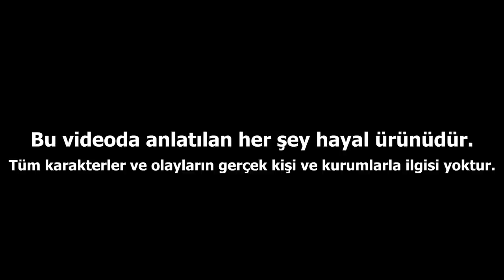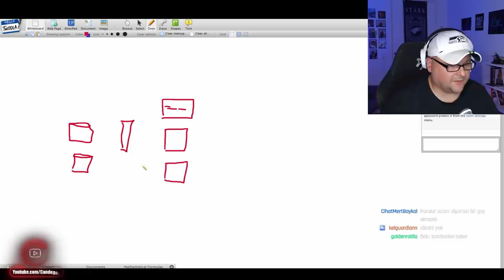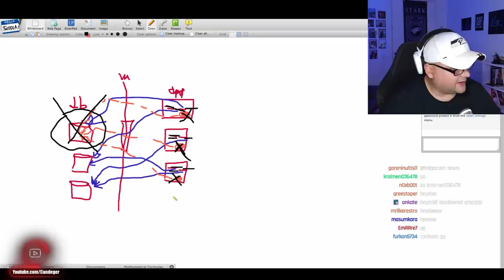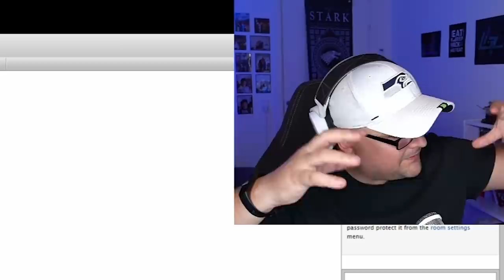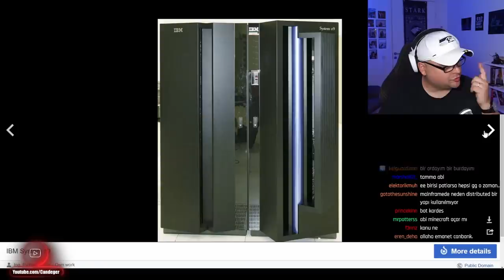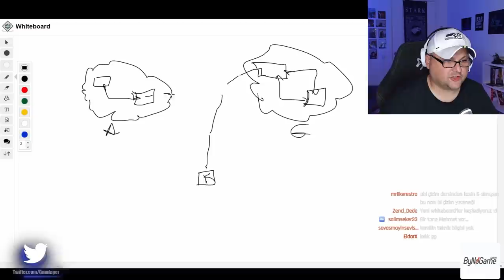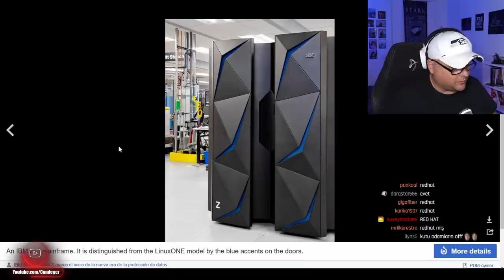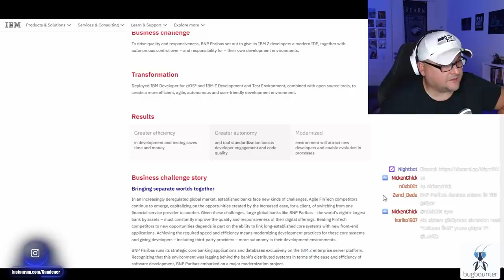NEDİR BU ANA BILGISAYAR(MAINFRAME) DENİLEN MERET? NASIL ÇÖKER Kİ?!